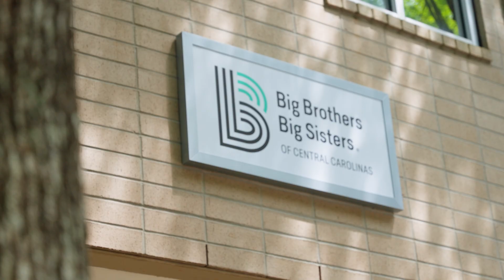Big Brothers Big Sisters of Central Carolinas Overview Video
Discover the heartwarming impact of Big Brothers Big Sisters of Central Carolinas in this overview video that showcases their mission to empower and mentor children for a brighter future.